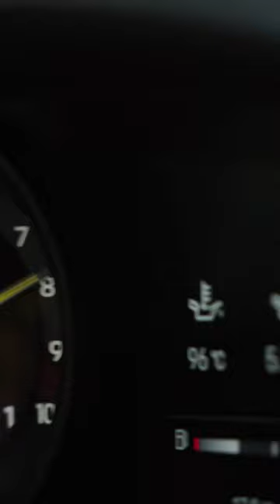DRIVE IT LIKE YOU STOLE IT!